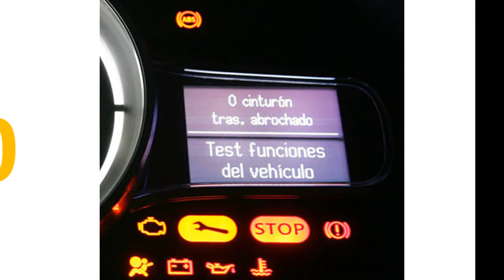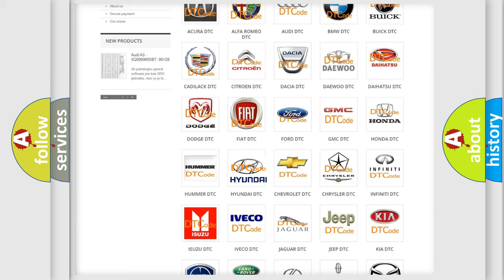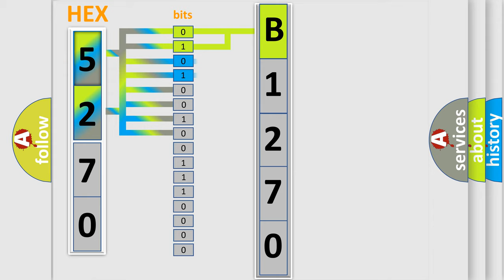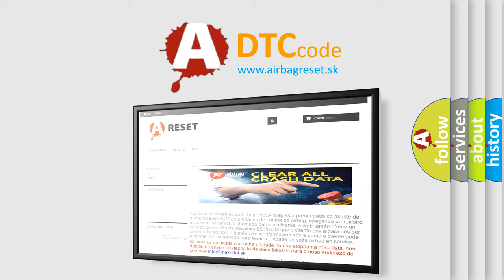DTC Hyundai B1270 Short Explanation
Contents:
0:21 Basic DTC analysis according to OBD2 protocol standard.
1:48 Insight into programming
2:58 A diagnostically understandable description of the Diagnostic Trouble Code
3:05 Basic error definition

Make:
Hyundai
Code:
B1270
Definition:
Sliding Door Optical Sensor-1 Output Stuck High
Cause:
Optical Sensor-1 and or or circuit